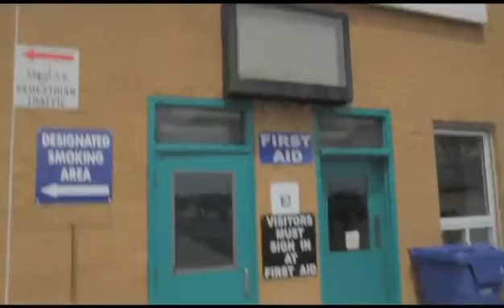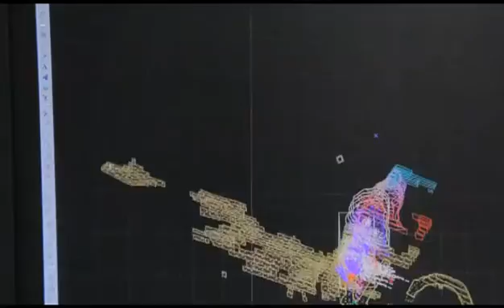Careers in Modern Mining & Technology - Natalie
This video was provided to Modern Mining & Technology Sudbury by Vale. Natalie is a ground control engineer in training and she gives us a tour of the Creighton Mine in Sudbury. Natalie is an Engineering graduate of Laurentian University.